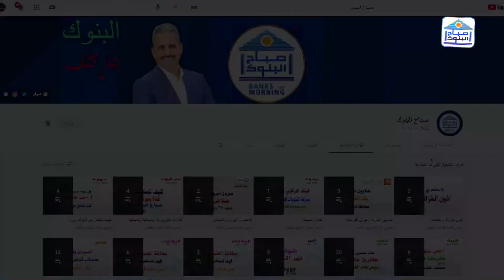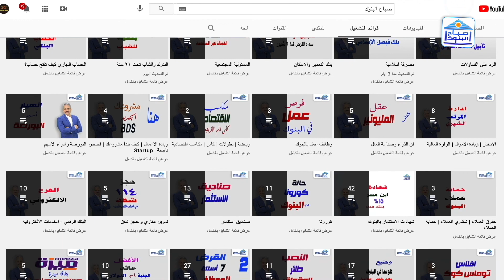العضو المنتدب للتجارى وفا بنك مصر في لقاء مع قناة صباح البنوك حول أهم المنتجات والتأمين وافريقيا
العضو المنتدب ل التجارى_وفا بنك مصر هشام السفا في لقاء مع قناة صباح البنوك حول أهم المنتجات والتأمين وافريقيا والمشروعات الصغيرة والمتوسطة

كل الشكر للسادة المشتركين بالقناة❤️❤️❤️